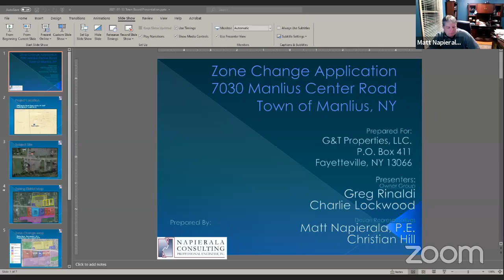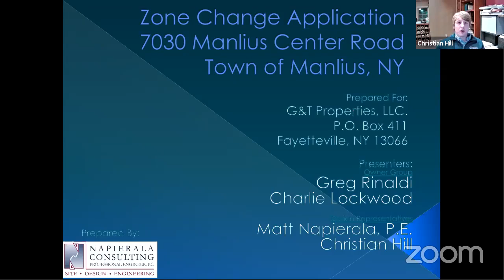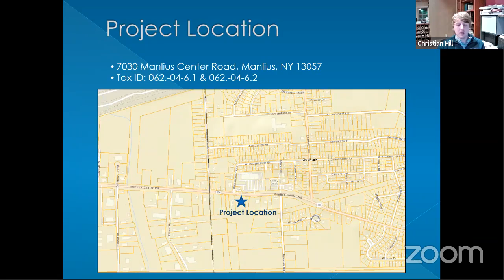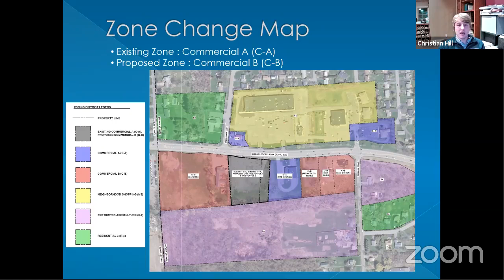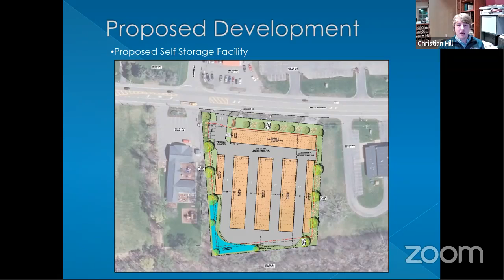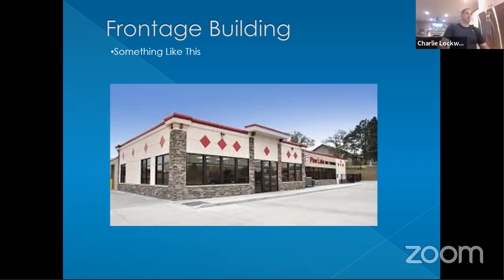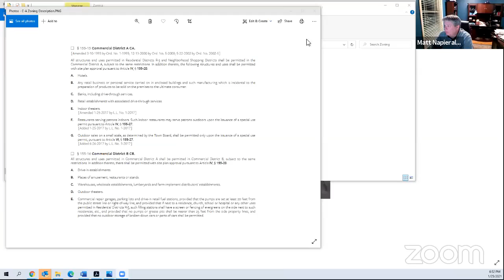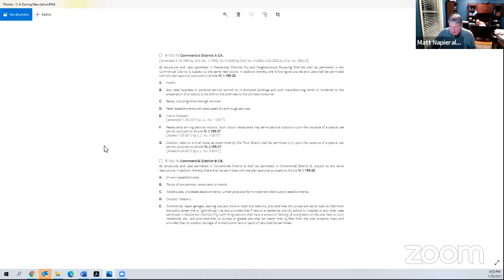01-25-2021 Planning Board Meeting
Town of Manlius Planning Board Meeting for 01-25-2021 at 6:30pm